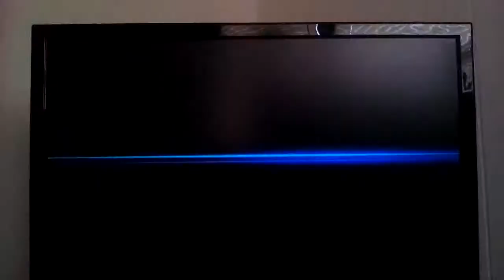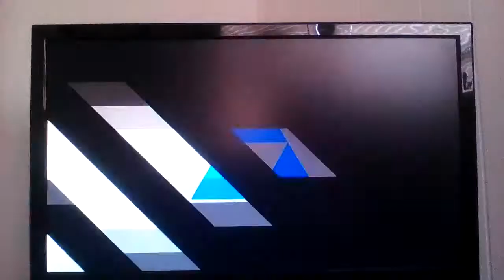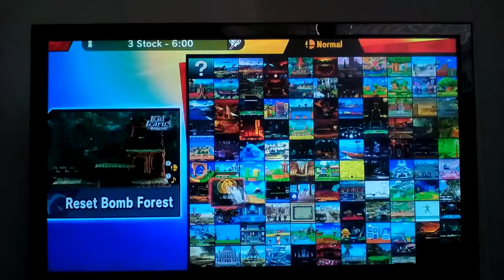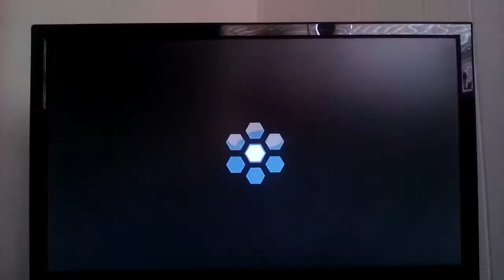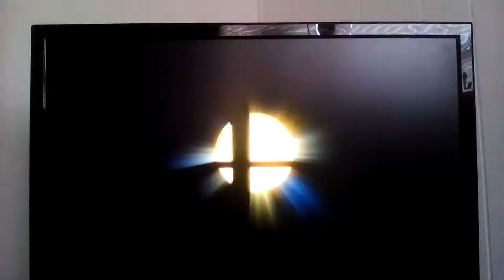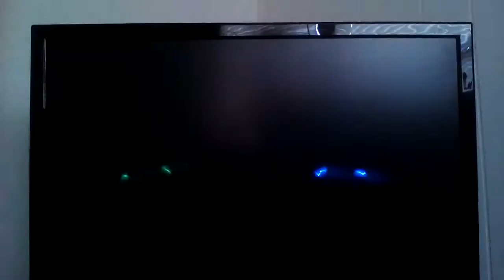Super Smash Bros. Ultimate - Training My Yoshi Amiibo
In this video I'm playing Super Smash Bros. Ultimate and I'm training my Yoshi Amiibo and if your brand new to the channel subscribe and hit that like button down below it really shows your support on the channel a lot and have a wonderful day! =)